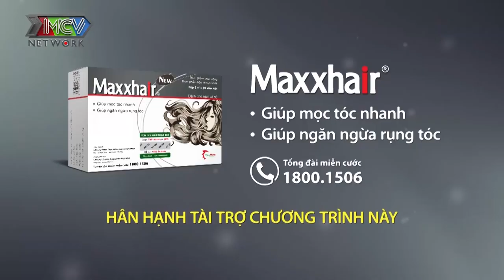Chàng KINH DOANH đi tìm vợ RỤNG TIM vì NỤ CƯỜI ĐẸP TỰA MỸ NHÂN của công chúa tìm chồng